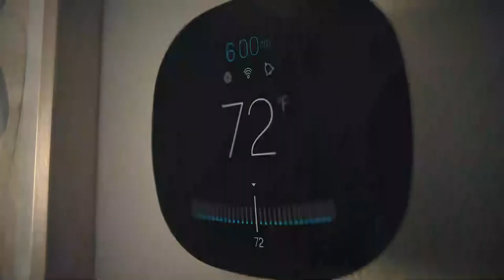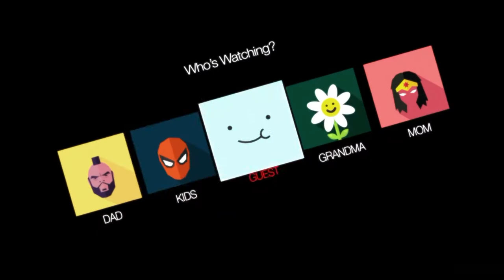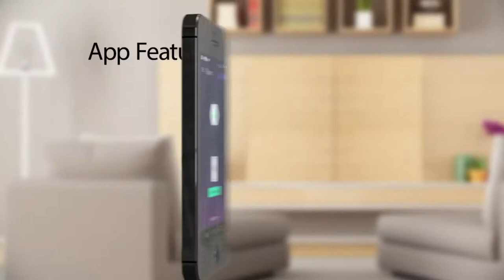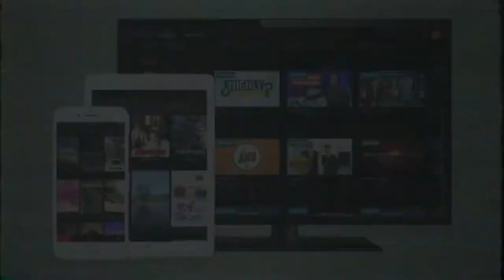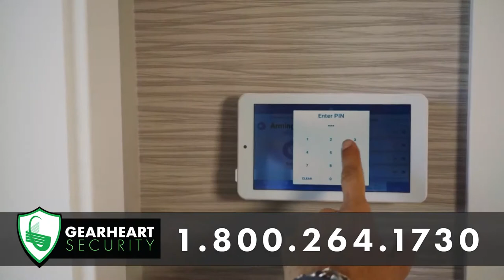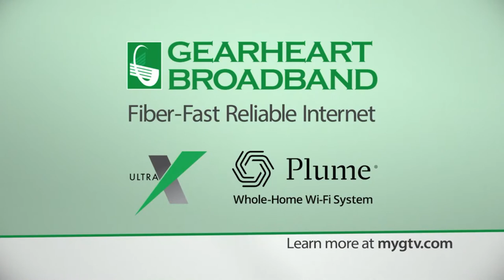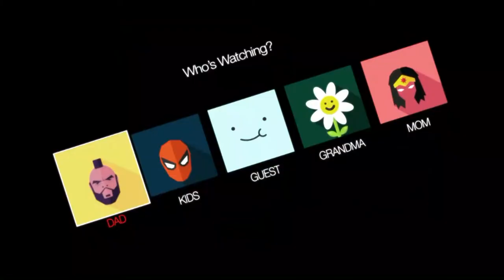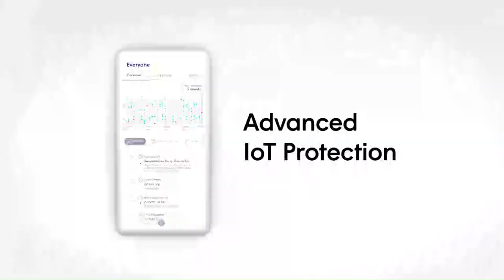[Throwback Thursday] Betsy Layne vs. Knott Co. Central High School Baseball (1991)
Our Throwback Game of the Week has the Betsy Layne Bobcats Baseball team traveling to Knott County to take on the Patriots. This game was played 30 years ago in 1991 and was originally broadcast by TVS Cable. You can watch on our WPRG.tv Facebook Page, YouTube Channel, or on WPRG TV 5 & HD 105! ⚾️